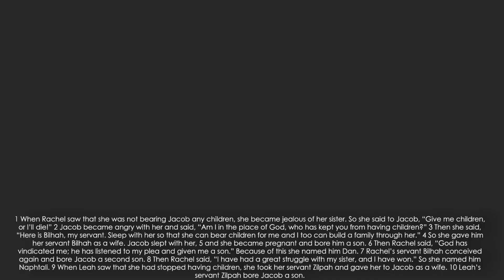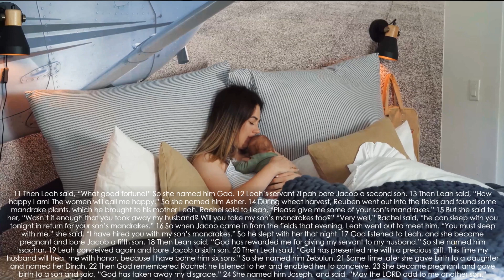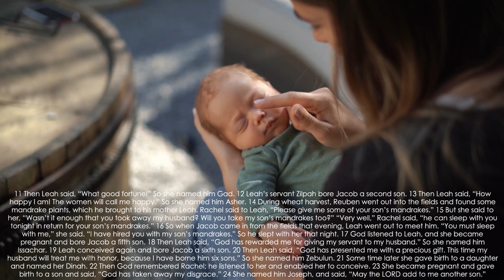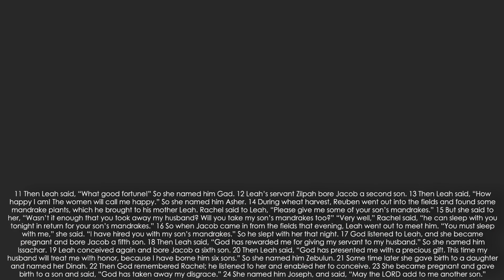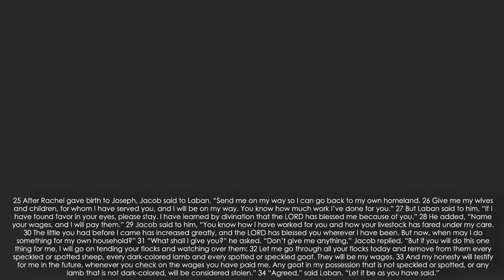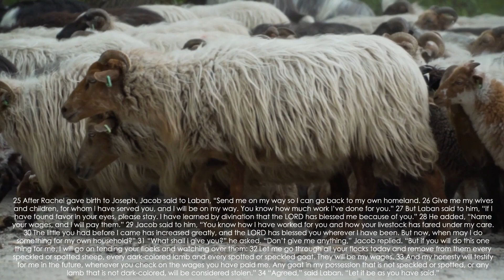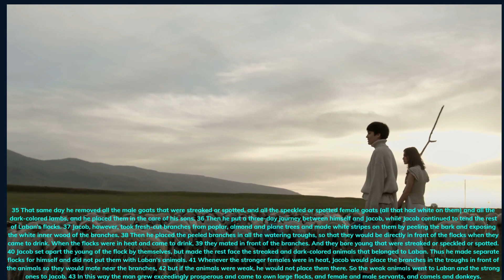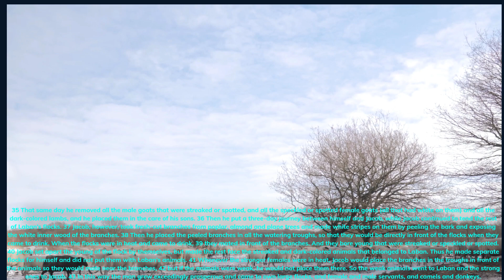Genesis 30 Reading For Beginners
Artist: Johannes Bornlof, Song: Cry